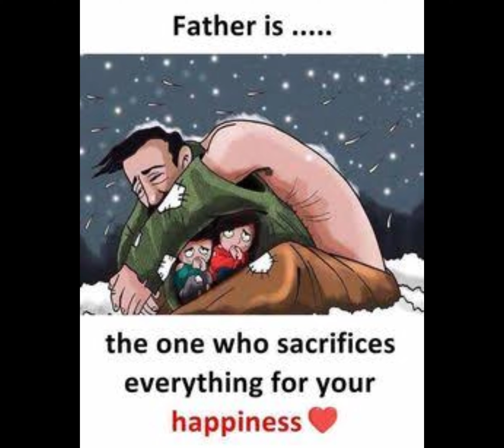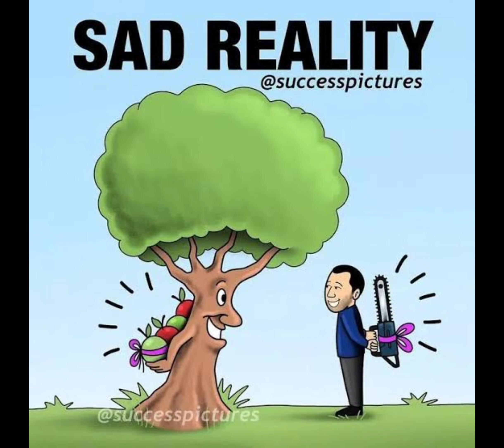Sad reality of modern World | Motivational Picture with deep meaning